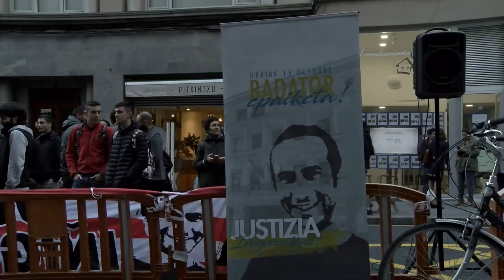Elkarretaratzea auzitegi kanpoan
| Elkarretaratzea egin dute Bilboko epaitegiaren aurrean, Deustuko ertzain etxeko burua zena ez dutela inputatu salatzeko. Egun horretan Ugartekori grabatu zioten audioa jarri diote epaiketan.